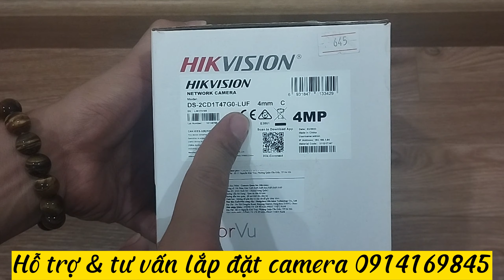Giới thiệu - Mở hộp SẢN PHẨM camera siêu nét 4MP , có màu 24/7 hikvision DS-2CD1T47G0-LUF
SẢN PHẨM camera siêu nét 4MP , có màu 24/7 hikvision DS-2CD1T47G0